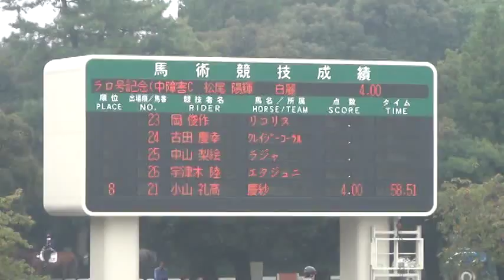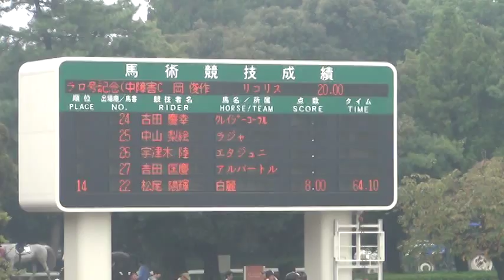2015.10.11 第50回オリンピック記念馬術大会 ラロ記念障碍飛越競技 岡俊作 リコリス号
25位　岡俊作（学部3年）
リコリス号
障害減点20　総減点20
タイム61.42